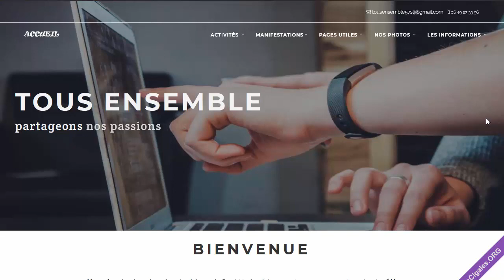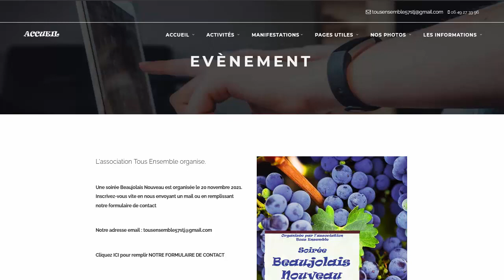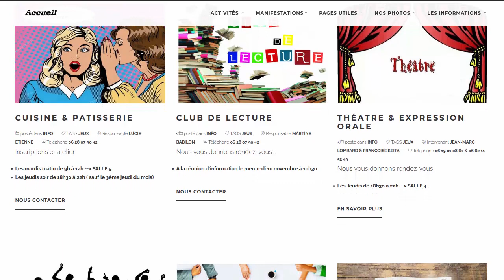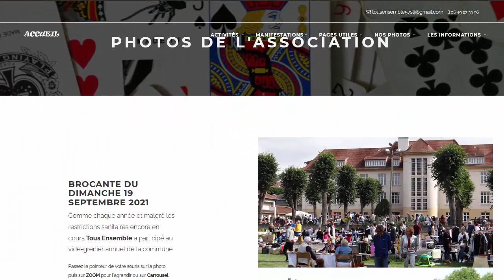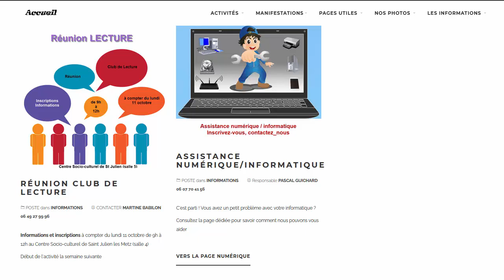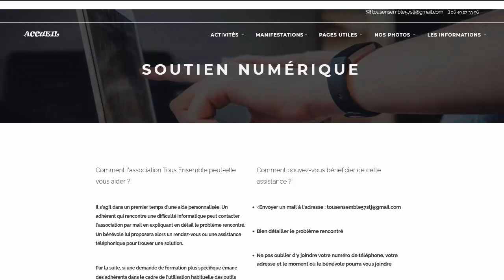Association Tous Ensemble Site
Un petit survol du site de l'association Tous Ensemble de Saint Julien les Metz